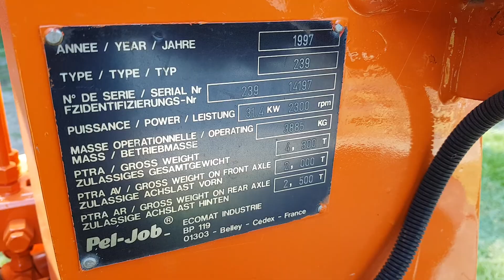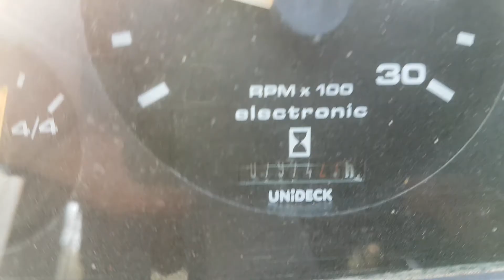Peljob på klaravik.Dk